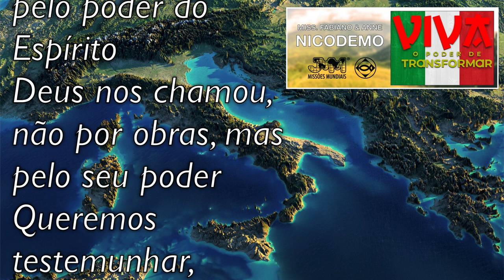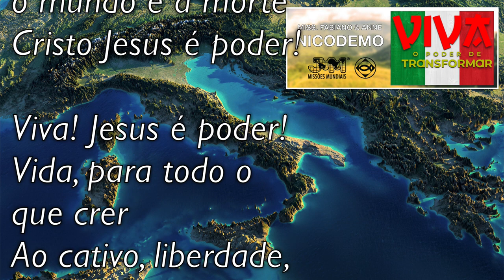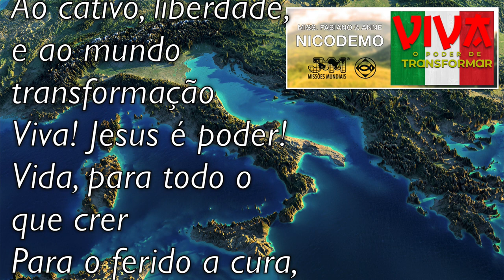Carta Pam missionarios Fabiano e Anne Nicodemo Italia JMM da CBB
Louvor da Campanha de 2021 “Viva o Poder da Transformação”, Missões Mundiais fez parceria com o autor e compositor, Dayvid Damazi.

NOTÍCIAS DA ITALIA
SEUS MISSIONARIOS - FABIANO E ANNE NICODEMO
JMM DA CBB

FELICE ANNO NUOVO! (FELIZ ANO NOVO!)
Recentemente um amigo me disse que não iria me desejar um feliz ano novo, pois preferia esperar uns dois meses para ver realmente como seria o novo ano!

O ano passado foi um ano bem difícil, o novo ano pelo menos do ponto de vista humano não promete ser nada fácil. Diante disso, algumas pessoas dizem: “espere o melhor, mas prepare-se para o pior”.

E você, meu querido irmão, querida irmã e amada igreja, o que você espera deste 2021? Ou talvez mais do que almeja, a pergunta mais pertinente é: Como vai viver este novo ano? Alguns vão viver desfalecidos, outros serão determinados. Alguns serão covardes, outros serão corajosos. Pessoalmente, eu compreendo que a nossa atitude esta diretamente relacionada com a nossa compreensão de quem é Deus. Se o conhecemos através da revelação específica e suficiente que são as Sagradas Escrituras, as quais não são como o litro de leite que tem validade, a Bíblia é sempre atual. Através dela compreendemos que a natureza do nosso Deus é divina e que o Seu Poder é eterno. Não existe no universo ninguém como o nosso DEUS e SENHOR! Assim sendo, quando temos a consciência desta verdade, podemos viver e enfrentar os desafios e dificuldade de um outro modo. Uma correta compreensão e relacionamento com Deus por meio do Messias que é Jesus Cristo, não apenas satisfaz a nossa curiosidade, mas nos estimula à fidelidade. Já pensou nisto? Esta realidade mais a certeza da chamada ministerial missionária são a fonte inesgotável que me faz trabalhar e servir ao Senhor, sabendo que nosso trabalho não é em vão, e ainda melhor, que o futuro está garantido.

Deus diz por meio do profeta Isaias: O meu povo habitará em moradas de paz, em moradas bem seguras e em lugares quietos e tranquilos, Isaias 32:18

A minha visão não tem nada a ver como uma visão utópica e triunfalista. Atos 14:22 nos diz:
“fortalecendo a alma dos discípulos, exortando-os a permanecer firmes na fé; e mostrando que, através de muitas tribulações, nos importa entrar no reino de Deus.”

Pensemos por um instante em tantas vidas que se foram, famílias de irmãos na fé que tiveram um luto, pastores e servos que o Senhor os chamou para a gloria. Não é nada fácil. No entanto, a Bíblia, sempre atual nos responde e renova a nossa eterna esperança.

Primeira Coríntios 15 é conhecida pelos leitores da Bíblia como o "capítulo da ressurreição". É uma parte da Escritura em que o apóstolo Paulo nos ajuda a ver a vida e a morte à luz do poder da ressurreição.

Curiosamente, após 57 versículos explicando o impacto e o significado da ressurreição de Jesus, o apóstolo Paulo dá uma palavra de instrução: "Portanto, meus queridos irmãos e irmãs, sede firmes, constantes, sempre primando pela obra do Senhor, porque vocês sabem disso o vosso trabalho no Senhor não é vão ”(1 Cor 15:58).

Este capítulo, focado tão fortemente no fim dos tempos, chega ao fim com um poderoso chamado à excelência em fazer a obra do Senhor. A glória futura dará sentido ao sofrimento presente. A obra de Deus no futuro dá sentido ao nosso trabalho no presente.
Se me permiti, esta é a maneira ou a receita de como devemos viver o novo ano! Pensando nisto a JMM começa 2021 com a campanha de missões.

O Pr. João Marcos Barreto Soares, Diretor Executivo de Missões Mundiais abre a nossa campanha de missões 2021 da JMM da CBB citando o texto do apostolo Paulo:

“Pois Deus não nos deu espírito de covardia, mas de poder, de amor e de equilíbrio.”
(2Timoteo 1.7)

Ele continua:

“O apóstolo Paulo ao iniciar a segunda carta ao seu jovem discípulo fala que Timóteo deve manter viva a chama do dom dado por Deus. A referência de dom aqui é a presença do próprio Espírito Santo em nós. E descreve o que ela faz em nós. A ação do Espírito se confunde com o que
Ele é. Por isso o apóstolo Paulo divide em duas perspectivas o que essa presença produz em
nosso ser.

A ação do Espírito Santo transforma. Transforma quem por Ele se deixa conduzir. Transforma o mundo com os que se deixam conduzir por Ele. Por isso o desafio desta campanha, viver o poder que transforma. Transformar não pelo ódio
e nem pela destruição, mas pelo amor e com equilíbrio.
Desta forma, somos todos desafiados a viver o poder que transforma.

Você está pronto a “Viver o Poder que Transforma?”

Este é o tema para a campanha deste ano. Ore, Doe, Va! Seja parte integrante desta obra maravilhosa de missões no mundo e em maneira especial conosco aqui na Itália.

Respire e inspire missões. Mobilize sua igreja.

Arrivederci e Dio vi benedica! Em Cristo, Família Nicodemo. OREM POR NÓS